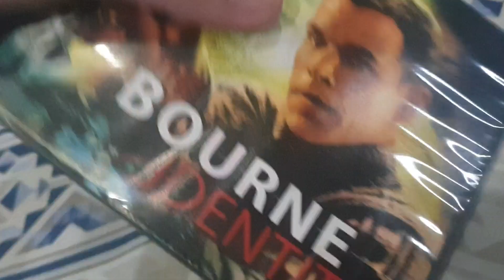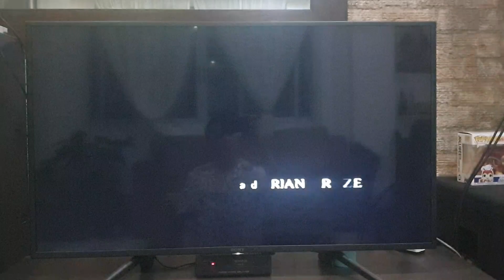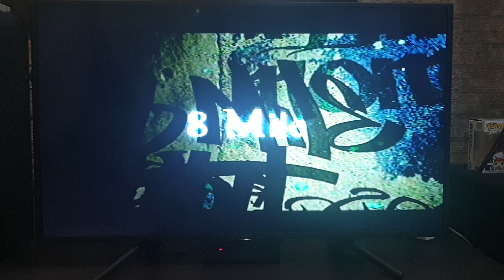Opening to The Bourne Identity 2002 VCD